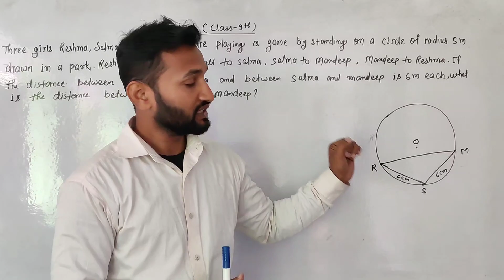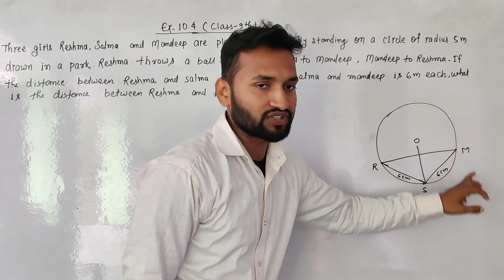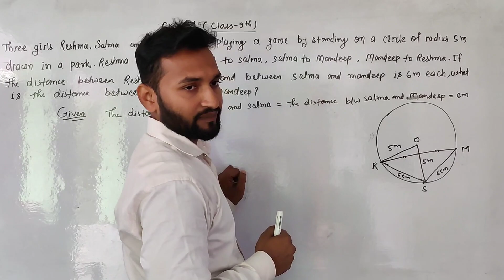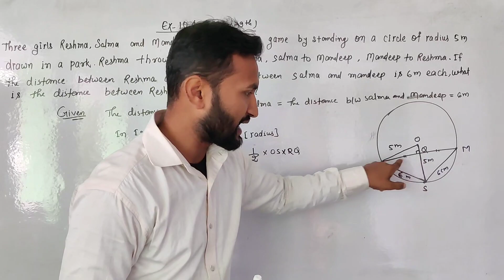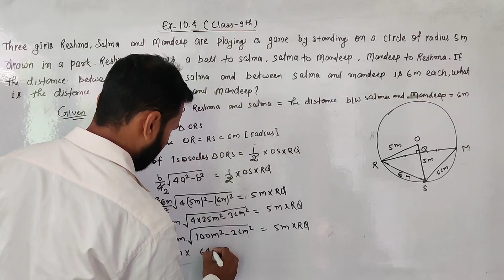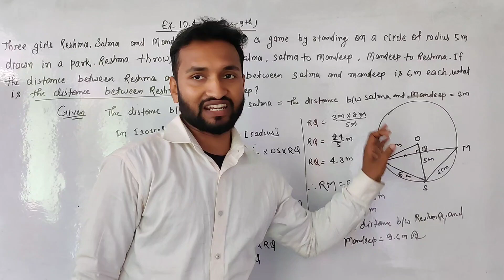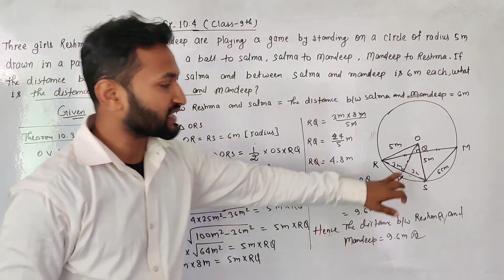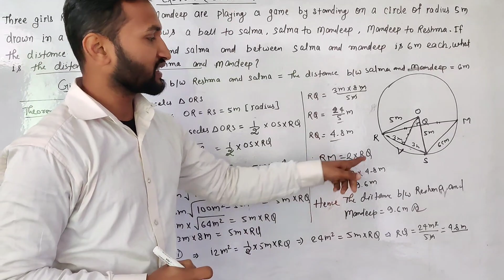Chapter-10 Ex-10.4 (Q-5) Circles | NCERT Maths Class-9th | CBSE AND BSEB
Chapter-10 Ex-10.3 (Q-5) Circles | NCERT Maths Class-9th | CBSE AND BSEB